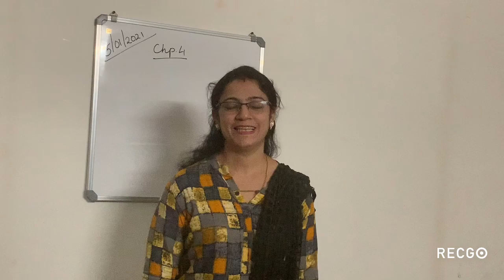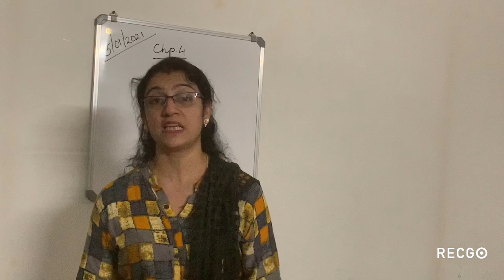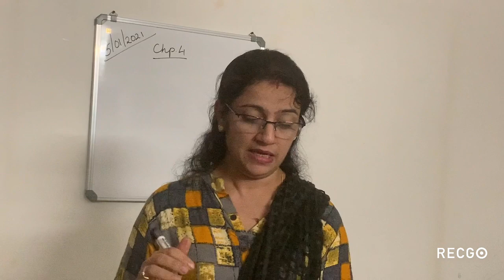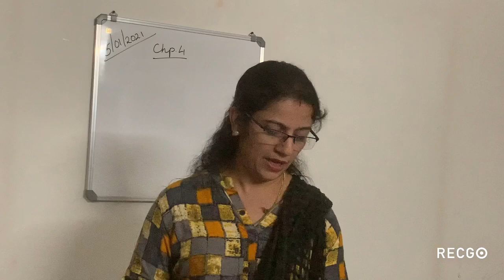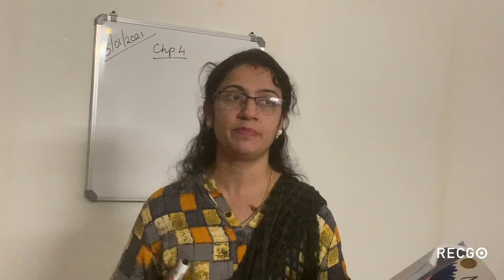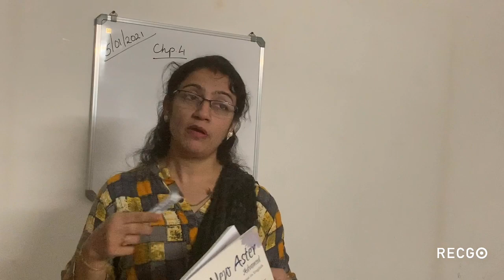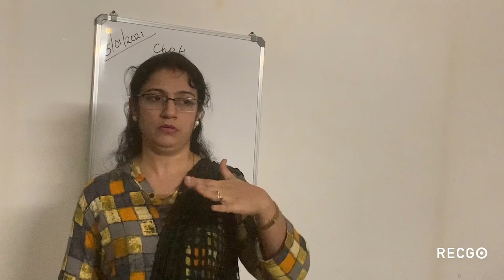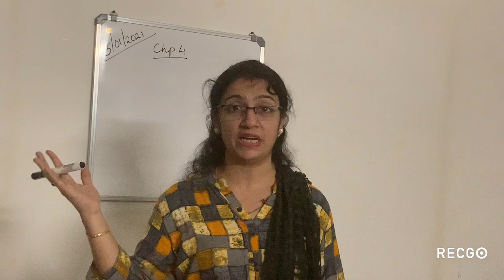January 5, 2021